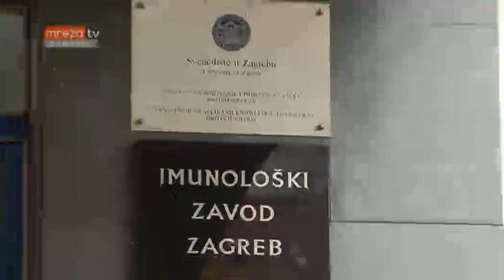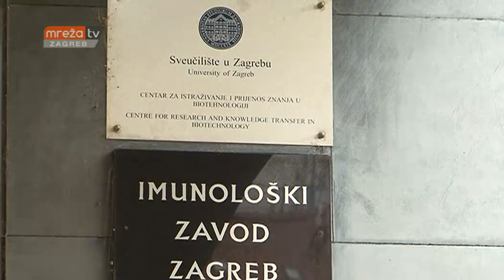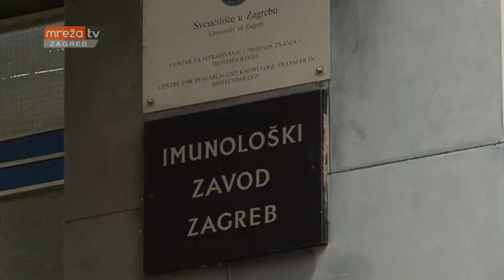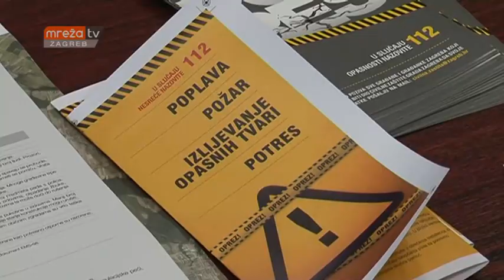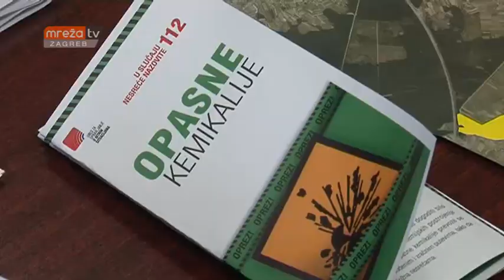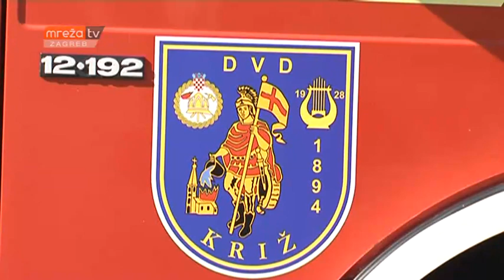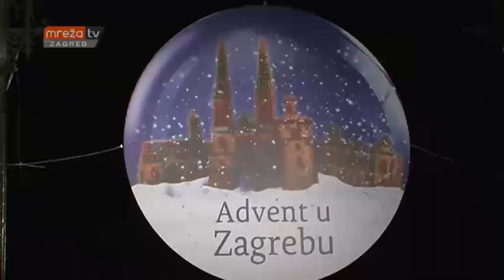VIJESTI ZG 03.11.2016.